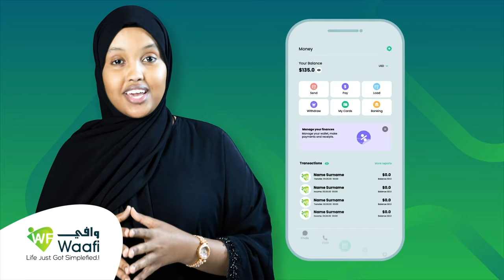Madaxweyne Afrikaan ah oo xilalkii ugu muhiimsanaa ku taxay qoyskiisa